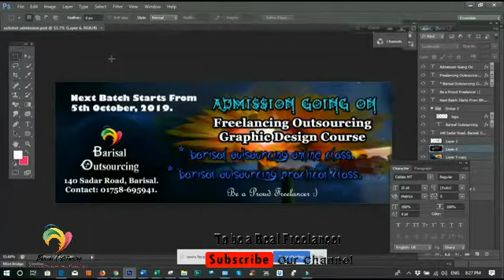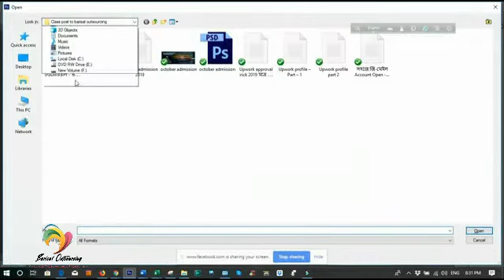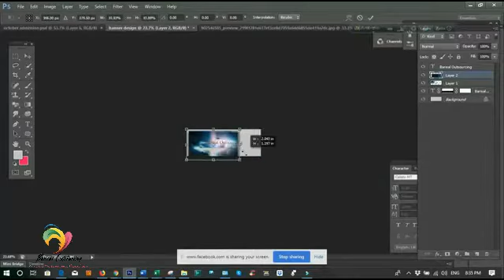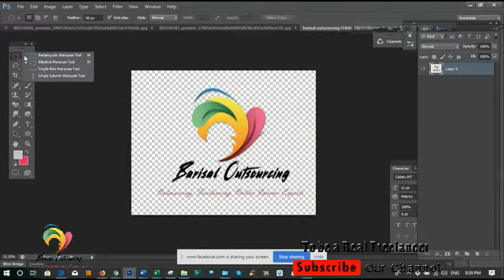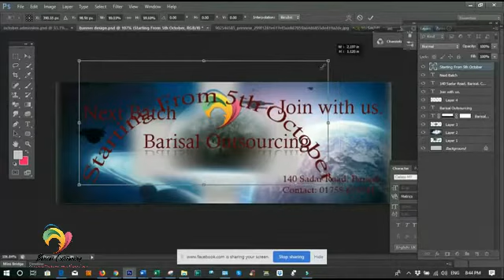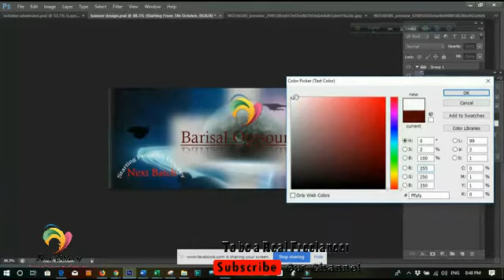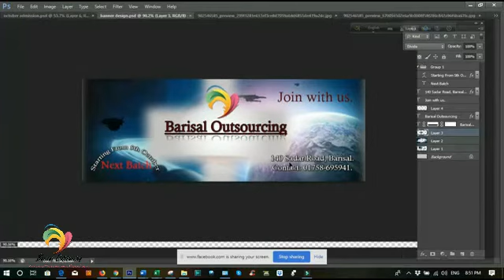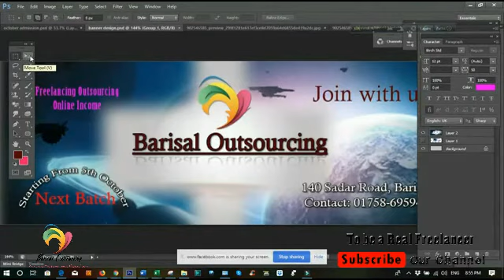Banner Design in Photoshop - ব্যানার ডিজাইন - ফ্রিলান্সিং আউটসোর্সিং টিউটোরিয়াল Barisal Outsourcing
Banner Design in Photoshop - ব্যানার ডিজাইন - ফ্রিলান্সিং আউটসোর্সিং টিউটোরিয়াল Barisal Outsourcing from Barisal Barishal divisions best freelancing outsourcing online income training institute Barisal Outsourcing for best online income training course and program.

This is Banner Design Bangla Tutorial for ফ্রিলান্সিং আউটসোর্সিং অনলাইন ইনকাম টিউটোরিয়াল from Barisal Outsourcing for best outsourcing freelancing training in barisal dhaka bangladesh.

আজকের ক্লাস এডোবি ফটোশপ টিউটোরিয়ালে দেখানো হয়েছে কিভাবে সিম্পল একটি ব্যানার খুব সহজেই ডিজাইন করা যায়। বিদেশী অনলাইন মার্কেটপ্লেস গুলোতে ব্যানার এড ডিজাইন এর উপরে প্রচুর পরিমান জব পাওয়া যায়। ফলে ফটোশপ ইউজ করে খুব সহজেই ব্যানার ডিজাইন শিখে সুন্দর ভাবে ফ্রিলান্সিং ক্যারিয়ার শুরু করা যায়।

ফ্রিলান্সিং, আউটসোর্সিং অনলাইন ইনকাম কাজ করে প্রচুর পরিমান আয় করা যায় খুব সহজেই। অনলাইনে একজন ফ্রিলান্সার হিসেবে কাজ করার জন্য সবচাইতে সেরা একটি সাইট হল upwork. আর গ্রাফিক্স ডিজাইন করে একজন সফল ফ্রিলান্সার হতে হলে শেখা দরকার এডোবি ফটোশপ। আমাদের এই দুই বিষয় এবং সাথে সাথে ফ্রিলান্সিং এর জন্য আরও জরুরী সব বিষয় গুলো নিয়ে ধারাবাহিক ভাবে বাংলা ভিডিও টিউটোরিয়াল আমাদের চ্যানেলে আপলোড করা হচ্ছে। যারা ফ্রিলান্সিং করে ইনকাম করার সহজ উপায় গুলো জেনে আউটসোর্সিং অনলাইন ইনকাম এর মাধ্যমে নিজেদের উজ্জ্বল ভবিষ্যৎ গড়তে চায় তাদের জন্য আমরা আছি আন্তরিকতা নিয়ে সবসময়, ইন-শা-আল্লহ।

আমরা বরিশাল আউটসোর্সিং অনলাইন ট্রেনিং কোর্স এর বাংলা টিউটোরিয়াল এর মাধ্যমে খুব সহজে, একেবারে বেসিক অবস্থা থেকে শুরু করে পুরো প্রফেশনাল মানের কাজ শিখানোর জন্য এবং নতুনদের সহজে বুঝার জন্য খুব বিস্তৃতভাবে আমাদের ভিডিও গুলো বানাচ্ছি ফলে আমাদের ৩ মাসের কোর্স এর সব ভিডিও গুলো মন দিয়ে দেখলে আশাকরি কোন অসুবিধা থাকবে না। আমাদের সব ক্লাসের ভিডিও গুলো নিয়মিত পেতে আমাদের চ্যানেল সাবস্ক্রাইব করে যদি কেউ সময় নিয়ে প্রাকটিস করে তাহলে ইন-শা-আল্লহ আগামী ৩ মাসের মধ্যে সে একজন সফল ফ্রিলান্সার হিসেবে নিজেকে খুব সহজেই প্রতিষ্ঠিত করতে পারবে।

যোগাযোগঃ বরিশাল আউটসোর্সিং
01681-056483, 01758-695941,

তাহলে যে কোন টিউটোরিয়াল ভিডিও আমাদের চ্যানেলে আপলোড হবার সাথে সাথে আপনার কাছে পৌঁছে যাবে 😊 হ্যাপি ফ্রিলান্সিং।